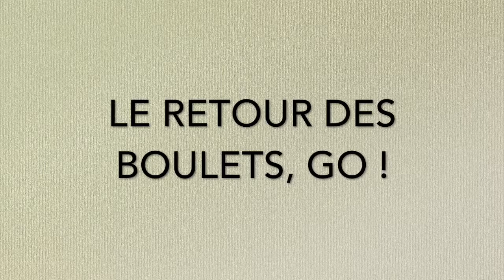Hearthstone, le Bois Maudit : Épisode 15 : Les canons, le retours !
↓ LISEZ LA DESCRIPTION, ÇA PEUT ÊTRE UTILE ↓

AVERTISSEMENTS :  Lors de cette vidéo, je n’ai plus de disque dur interne, encore. C’est pour cela que je ne peux upload mes vidéos par mon ordinateur et je suis donc dans l’obligation de les couper en partie axe 15 minutes environ car cette chère plateforme sur laquelle je poste mes vidéos et que tant d’autre font de même n’est pas capable de gérer une vidéo de plus de 15 minutes par un téléphone. (Pour la simple raison que l’app youtube, lors d’un upload prend de plus en plus de place sur le disque, elle duplique la vidéo, je pense que c’est pour cette raison que Youtube refuse les vidéos de plus de 15 minutes).

Bonjour à tous et à toutes, je me présente, je suis Rove11000 (ou Rove12000 sur Minecraft), je suis depuis peu sur Youtube avec pour but principal le Gaming sur mac, vous prouvez que les deux sont compatibles sans pour autant installer un autre OS de mauvaises qualités remplis de bug et de virus qui n’est autres que Win-dobe (n’importe quelle version). Cette vidéo est pour moi un test, c’est entre autre mon deuxième montage depuis la panne de mon disque dur et la réinstallation de presque toutes mes applications.

Je vais maintenant vous parler du jeu, je suis ici sur Hearthstone, sur l’aventures que l’on attendait tous, le Bois Maudit. Il est enfin arrivé et je ne m’attendais personnellement pas à ceci (rien de négatif). Il ressemble d’assez près à la précédentes aventures qui n’est autre que Kobolds et Catacombes, c’est à dire 8 boss à affrontés tout en obtenant des trésor, un premier très utiles (style +1 mana ou double vie par exemple), puis 3 cartes à thème par tour et pour finir un nouveaux trésor au milieux de l’aventure. Mais ils ont réussit à nous pondre un truc qui n’en reste pas moins unique avec des héros spéciaux, de nouvelles cartes et des effets de plus en plus loufoques (ce qui correspond bien au boss que l’on affronte). Par contre la difficulté reste elle bien présente et vue mon niveau, je risque d’avoir du mal à vaincre cette aventure.

Pour ce qui est de ma config pc, je tourne avec OBS et Audacity (pas dans cette vidéo) sur un Macbook Pro de mi 2012 avec un core I5 de 2,5GHz, un peu booster avec 8Go de RAM en DDR3-SDRAM et une carte graphique intégré Intel HD Graphics 4000 de 1Go. Pour l’audio mon casque est un Astro A40tr, mon micro un Samson Meteor et mon écran est une TV de la marque Philips de 81cm (modèle, euh…. un truc vieux de quelques années c’est tout ce que je sais).  Ma souris est une Razer Deathadder Elite (sensibilité max à 16000dpi) et mon clavier un Corsair K55 et pour finir mon siège est un petit IVMH, voilà c’est à peu près tout.

Sinon pour ce qui est des musiques, elles proviennent en général de la playlist Youtube, musique en accès presque total (depuis peu) comme Merry Go ( Merry Go - Distressed par Kevin MacLeod est distribué sous la licence Creative Commons Attribution